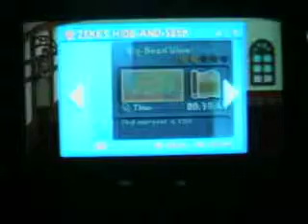Kirby's Epic Yarn Walkthrough #7 Time to Mole and Saucer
It been a few months ago for not making Kirby's Epic Yarn, but now I happy were back in this walkthrough. My friend Alex will be here in the next episode so I doing this by myself, it's much more fun in multiplayer. :)